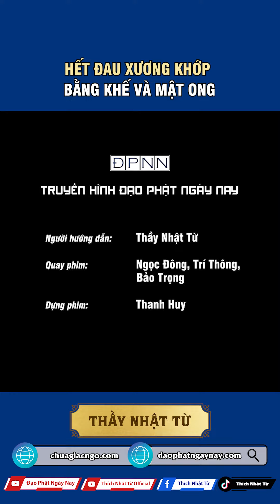Hết đau xương khớp bằng khế và mật ong – Thầy Nhật Từ hướng dẫn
1/ Nguyên liệu: khế chua và mật ông
2/ Công dụng: Giảm đau, kháng viêm, giảm cân, ngừa tim mạch, kháng khuẩn
3/ Cách làm: Rửa sạch khế, để ráo nước. Cắt bỏ cuốn và rìa. Thái lát nhỏ. Đặt trong hủ thủy tinh. Để trong ngăn mát tủ lạnh 3-5 ngày.
4/ Cách sử dụng: Mỗi ngày uống 2-3 thìa cà phê, hoặc pha với nước ấm.
5/ Liệu trình: Mỗi ngày uống 1-2 ly vào bất kỳ thời điểm nào trong ngày.
6/ Kiêng cử: Hạn chế rượt bia, nội tạng động vật, thịt đỏ, thịt đã qua chế biến; sản phẩm từ sữa.